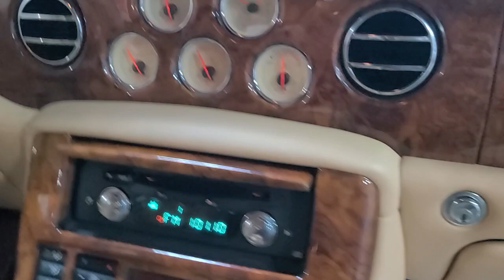2003 Bentley Arnage T Twin Turbo customer walk around video